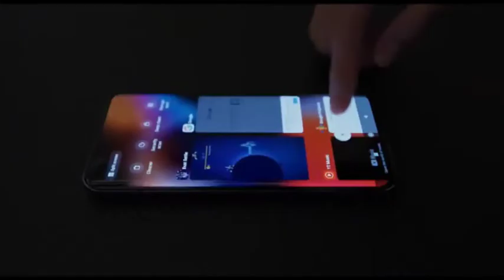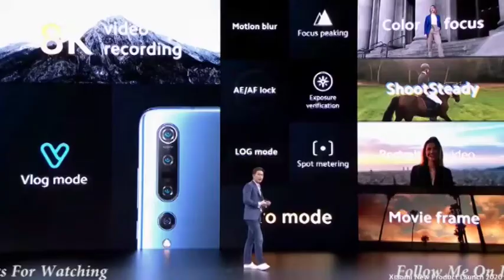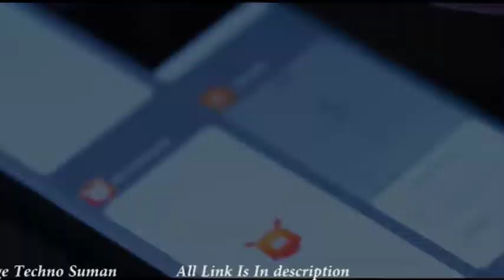Mi 10 Youth Edition - All You Need To Know | Mi 10 Youth 50x Zoom | Techno Suman | Bengali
Mi 10 Youth Edition Launched - All You Need To Know | Mi 10 Youth 50x Zoom | Techno Suman | Bengali |

Xiaomi Mi 10 Youth Edition is launched in China.

The price of 6GB/64GB (¥2099), 6GB/128GB (¥2299), 8GB/128GB (¥2499), 8GB/256GB (¥2799).

The new machine is equipped with Qualcomm Snapdragon 765G chip,
6.57-inch Samsung AMOLED water drop screen,
resolution 2400x1080,
front 16-megapixel lens,
Rear 48-megapixel main camera (OV48B2Q) + 8-megapixel ultra-wide-angle + 8-megapixel periscope telephoto + 2-megapixel macro,
4160mAh battery,
22.5W wired fast charge,
7.98mm thick,
192g,
infrared retention ,
NFC,
equipped with Z-axis linear motor.

mi 10 youth price in india
mi 10 youth launch
mi 10 youth specification
mi 10 youth 5g price in india
mi 10 youth launch time
mi 10 youth in india
mi 10 youth vs mi 10 lite
mi 10 youth vs poco x2
mi 10 youth vs mi 10 pro
mi 10 youth 5g price in bangladesh

It's free.

About : Techno Suman is a YouTube Channel, where you will find technological videos in Bengali, New Video is Posted Everyday :)

                            Techno Suman

Suman Karmakar